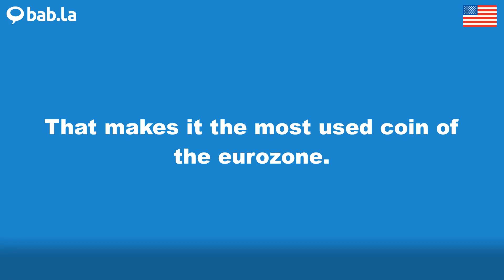EUROZONE pronunciation | Improve your language with bab.la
Improve your spoken English by listening to EUROZONE pronounced by different speakers – and in example sentences too. Learn and love languages with bab.la.